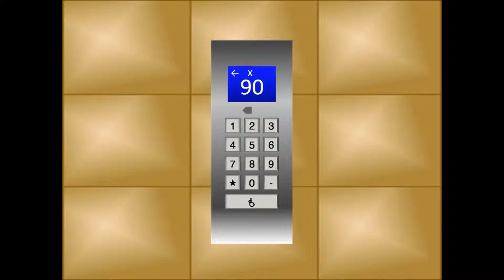(Animated) Media Networks Tower, Somethingville: High-Speed Otis Compass Elevators (61 - 90)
Creation date: June 23rd, 2013